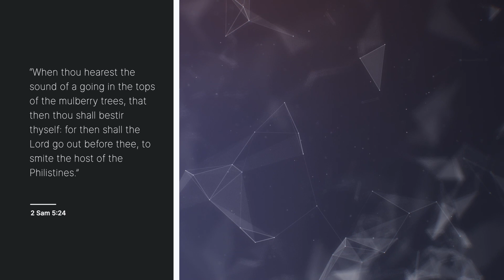The Sound In The Mulberry Trees: Charles Spurgeon Sermon Audio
“When thou hearest the sound of a going in the tops of the mulberry trees, that then thou shall bestir thyself: for then shall the Lord go out before thee, to smite the host of the Philistines.” 2 Sam 5:24.